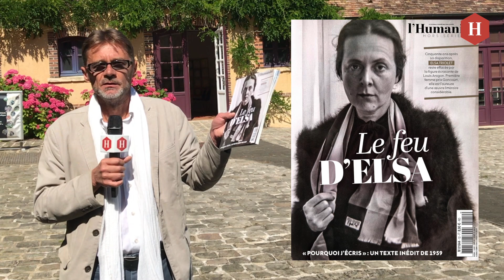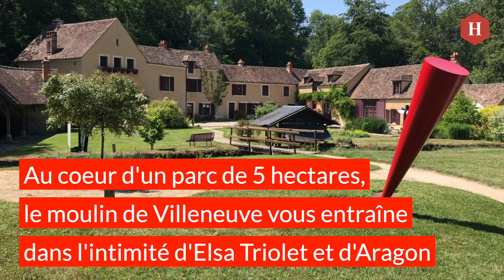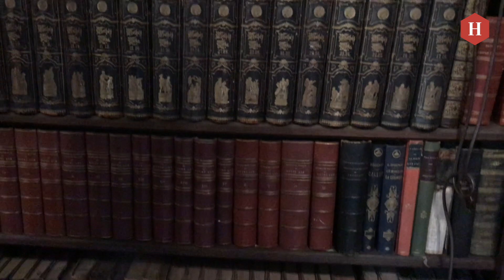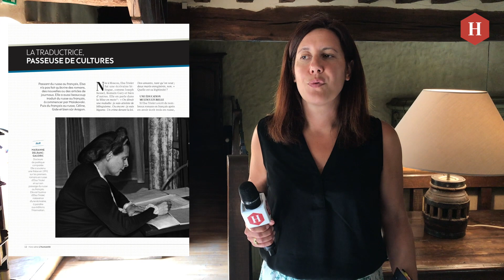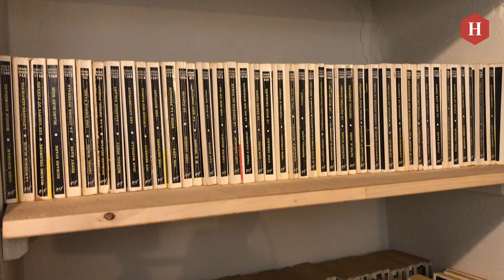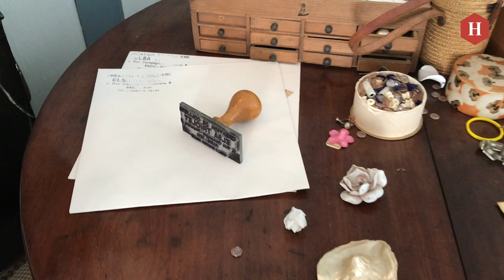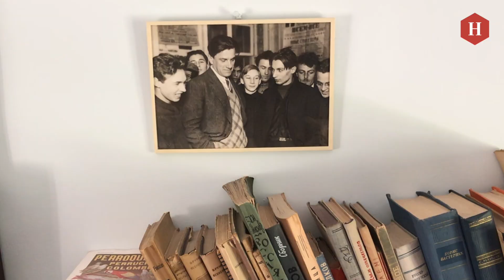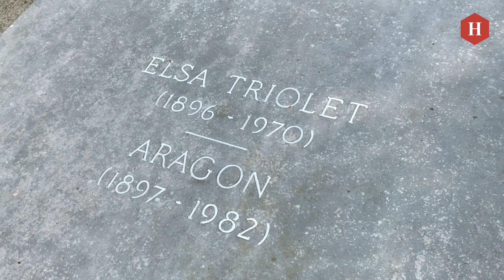VISITE GUIDÉE DE LA MAISON ELSA TRIOLET-ARAGON : UNE PLONGÉE DANS L'ŒUVRE ET L'INTIMITÉ D'ELSA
C'est là que furent écrites quelques-unes des plus belles pages de la littérature. Dans ce beau moulin, situé à Saint-Arnoult-en-Yvelines, où vécurent Elsa Triolet, première femme à obtenir le prix Goncourt, et Louis Aragon, monument des lettres françaises.

Pour vous le faire visiter, et découvrir chemin faisant l'œuvre exceptionnelle d'Elsa, disparue il y a 50 ans, nous avons réuni des guides prestigieux : l'écrivain Erik Orsenna, le philosophe Bernard Vasseur, Marie-Thérèse Eychart, éditrice d'Elsa Triolet, et Caroline Bruant, directrice de la Maison Elsa Triolet-Aragon.

Tous ont également contribué au hors-série inédit de l'Humanité qui rend hommage à l'écrivaine, à la résistante, à cette intellectuelle de l’après-guerre que fut Elsa Triolet. Vous pouvez vous procurer ce hors-série de 124 pages, comportant une centaine de photographies, des manuscrits d’Elsa Triolet, des documents exclusifs chez tous les marchands de journaux.

La Maison Triolet-Aragon a rouvert au public depuis le 1er juin.